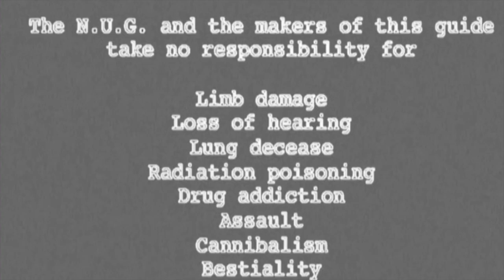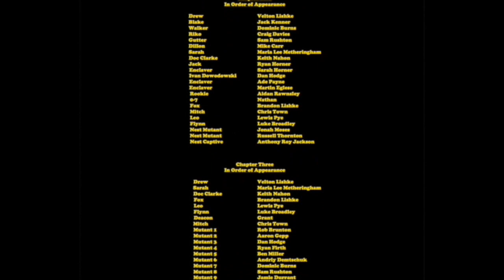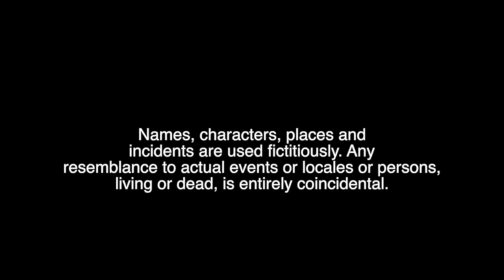Where The Journey Ends - Feature film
a fun crazy 'zero budget' feature film we made many years ago.. think mad max meets fallout meets the apocalypse in Harrogate and you are nowhere near .